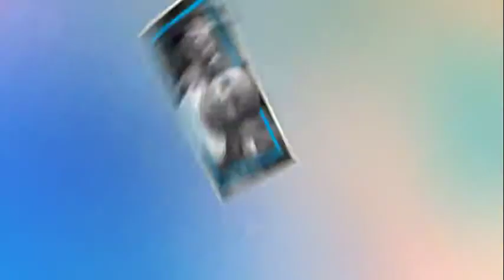Azan Ramadan 2018 sponsorship